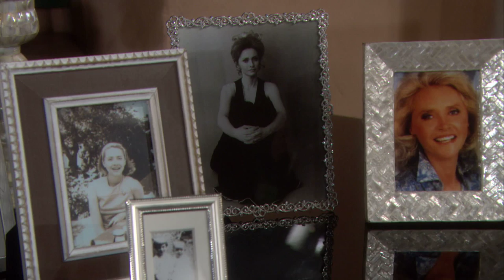Bold and Beautiful 6449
The Bold and the Beautiful Season 1 premieres Wednesday, September 1 at 9am ET. Set a reminder to join the premiere by hitting the reminder button

Watch an episode from Season 1 every day from Wednesday, September 1st at 9am ET.
　　　　　　　　　　　　　　　　　　　　　　　　　　　　　　　　　　　　　　　　　　　　　　　　　　　　　　　　　　　　　　　　　　 THE BOLD AND THE BEAUTIFUL Episode 6449